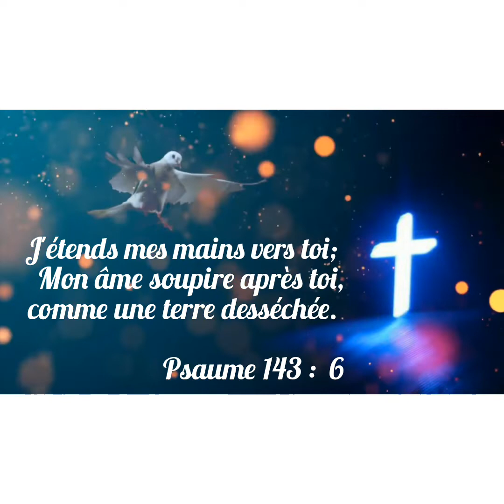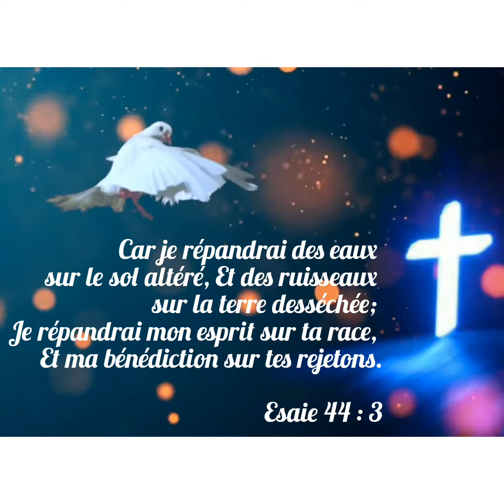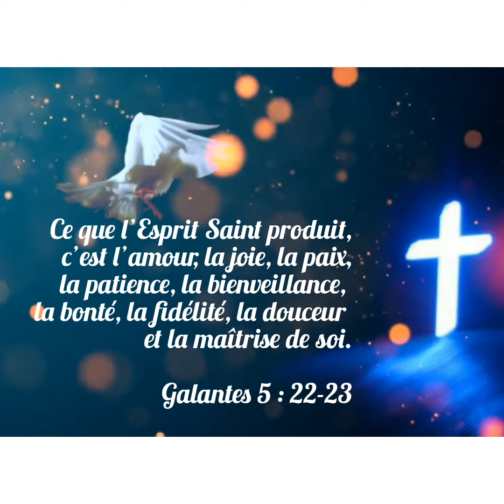En présence du Saint Esprit|Bible|Église|Prière|Jesus|Dieu